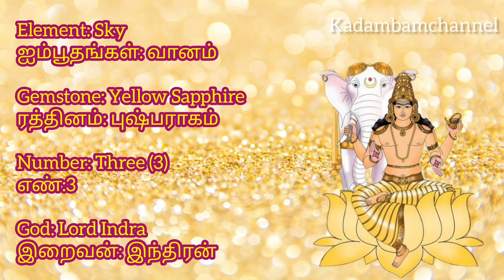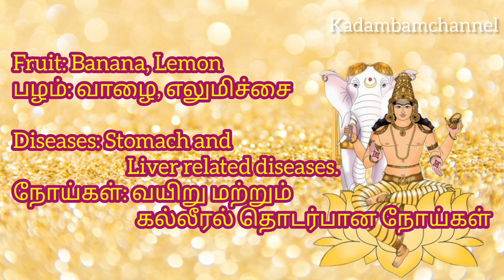About Jupiter in Astrology | குரு பகவானை பற்றிய தகவல்கள்